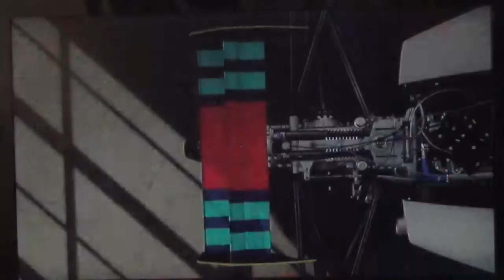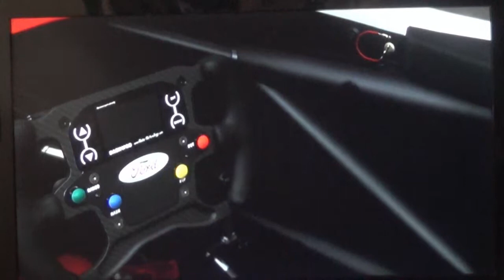Forza 5, présentation de la Formule Ford Eco Bost 200 de 2013.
Présentation Vista des Ford sur Forza 5 Xbox One.